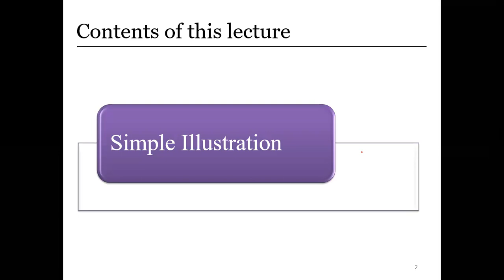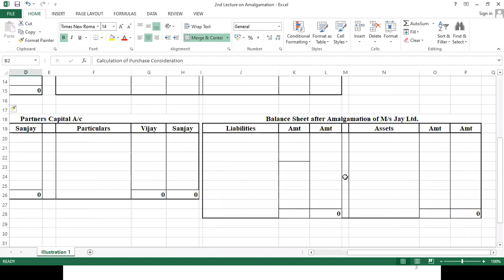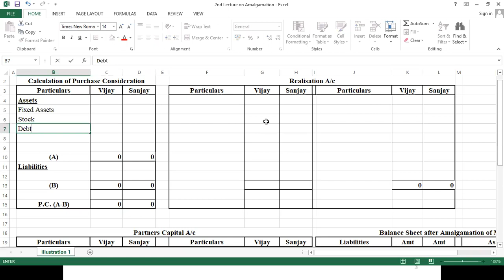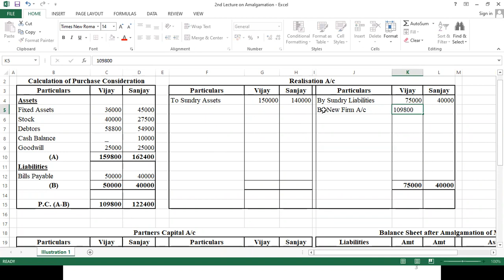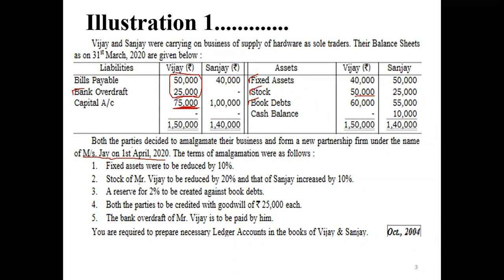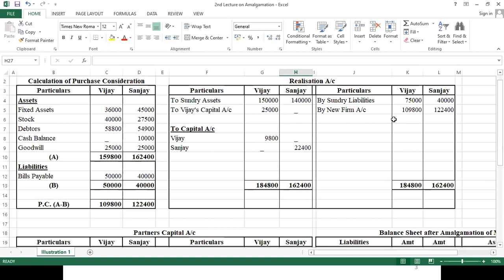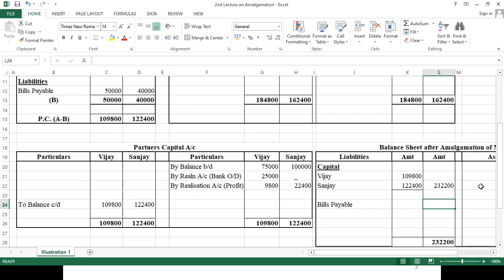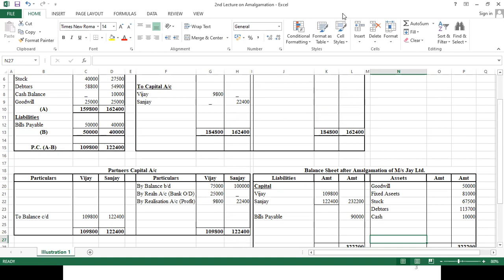2nd Lecture on Amalgamation